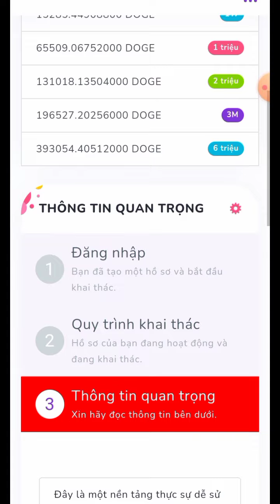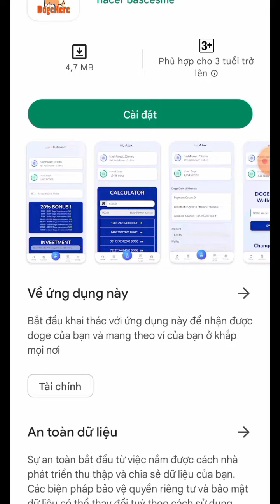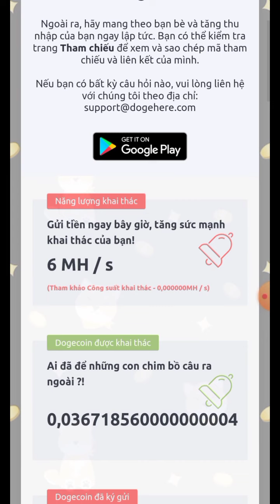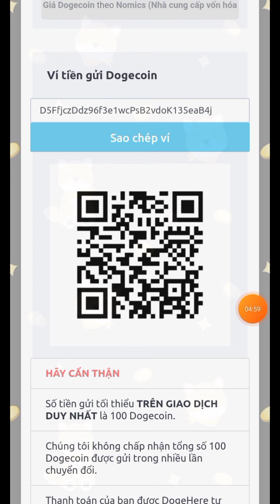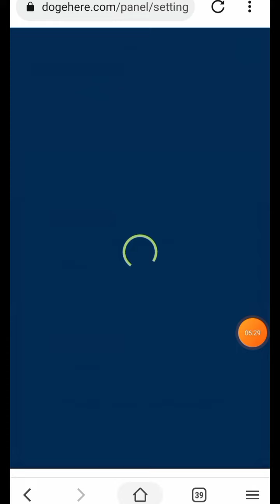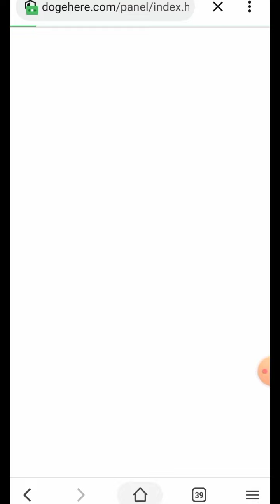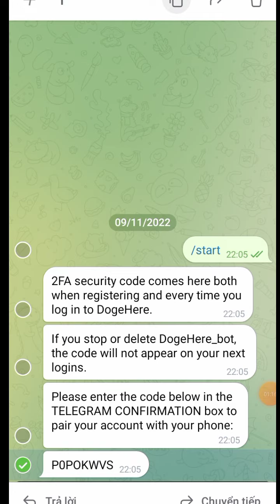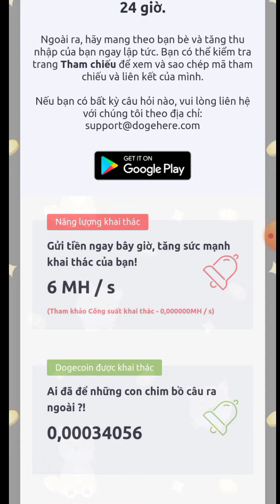APP ĐÀO DOGECOIN MIỄN PHÍ, WEB KHAI THÁC DOGE MIỄN PHÍ - DOGEHERE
Chào bạn đến với video tiếp theo của KÊNH KIẾM TIỀN và video mình sẽ chia sẻ với các bạn kèo ngon đào dogecoin miễn phí 0.45 doge /ngày m.n nên lấy link đi chia sẻ kiếm thêm tốc độ đào nhé. App Dogehere

Đào Coin Bondex Token BNDX Miễn Phí mã giới thiệu : H5V9X

Đào Star Network Miễn Phí. Sử dụng mã giới thiệu để ủng hộ: tanukri .Tải xuống tại

- LƯU Ý, những app đào token miễn phí này điều là tiền lâu dài nên m.n kiên nhẫn chờ đợi lụm tiền tươi thóc thật nhé. đừng bỏ cơ hội nha

Tham gia nhóm telegram cùng tìm app ngon nhất

                   ▂ ▃ ▅ ▆ █ ๖ۣۜThank All█ ▆ ▅ ▃ ▂
▬▬▬▬▬▬▬▬▬▬ஜ۩۞۩ஜ▬▬▬▬▬▬▬▬▬